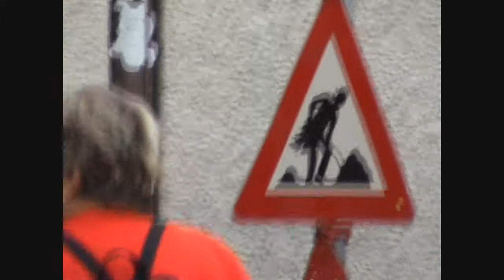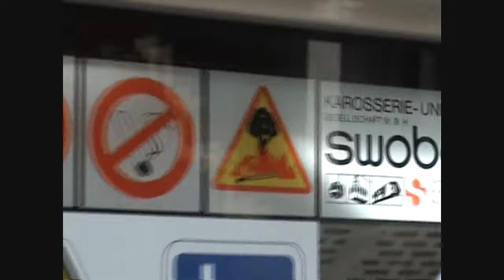Thax Austrian holiday - Part 3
Me (paul), my dad (cecil, 80) and my mother (Margaret, 71) all visit Austria, ppart 3